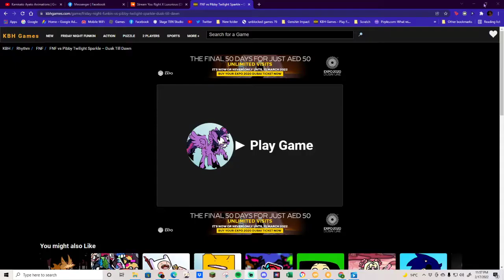My Gameplay of FNF vs Pibby Twilight Sparkle – Dusk Till Dawn | •Angelica_Playz YT•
This is my gameplay of  FNF vs Pibby Twilight Sparkle – Dusk Till Dawn

honestly gave me the chills-